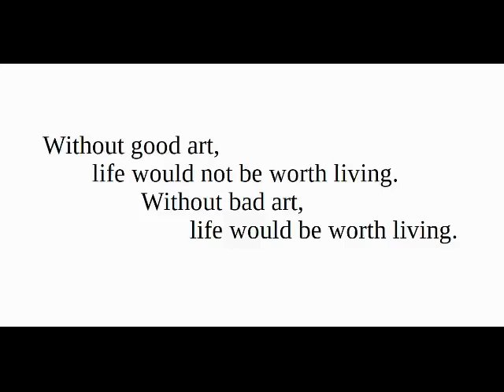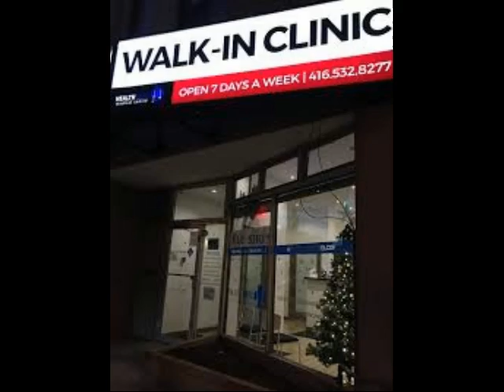Parkdale Walk in Clinic Toronto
The most incompetent place in the universe. Shame on you.